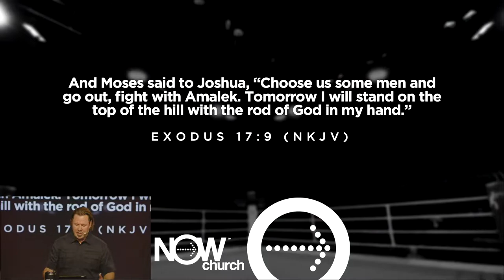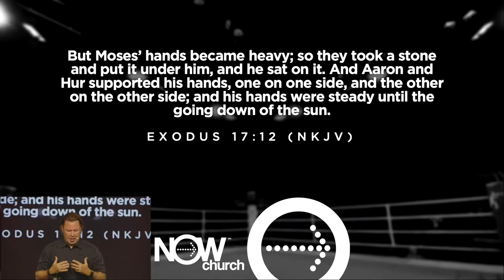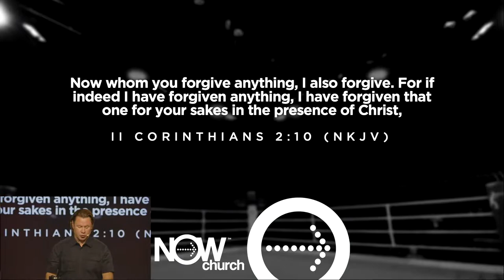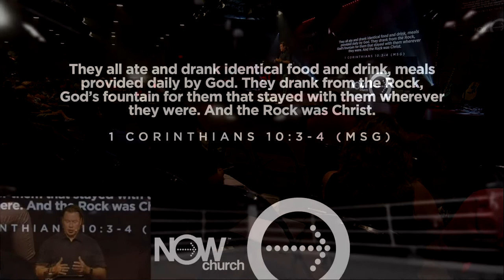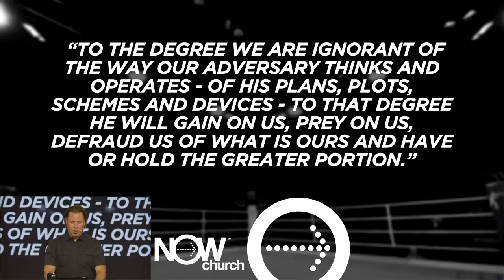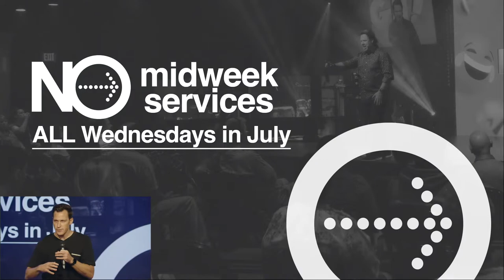Online Campus July 3, 2022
LIVE & ON-Demand from NOW Church in Ocala, FL, USA. Pastors Richard & Gail Perinchief.  Part one of "Ready To Rumble" monthly series. Pastor Richard begins a series showing us that the battle isn't primarily in what you see or feel, it's in the INVISIBLE REALM. Learn how to take your position in the Spirit to see VICTORY in this fight! Music by Pastor Lindsey Seals and the NOW Worship Team.